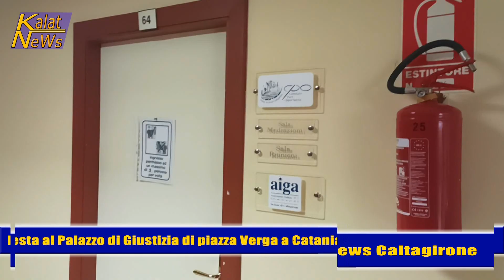Caltagirone, 8 ottobre cancellieri esperti Palazzo di Giustizia aderiscono allo sciopero nazionale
I cancellieri esperti in forza al Palazzo di Giustizia di Caltagirone aderiranno allo sciopero nazionale indetto dal neo costituito comitato delle medesime figure professionali. Martedì prossimo 8 ottobre è previsto un sit-in di protesta al palazzo di Giustizia di piazza Verga a Catania. Le adesioni, su scala nazionale, hanno già raggiunto la soglia del 50 per cento. Alla base delle loro rivendicazioni si pongono più motivazioni, tra cui, prioritariamente, quella del dimensionamento.